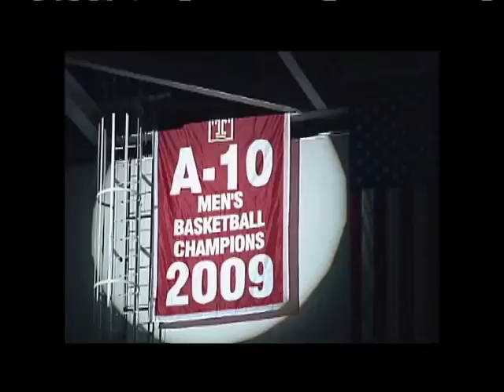Temple Media Production- Jackie and Kathleen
Intro to Media Production editing assignment.